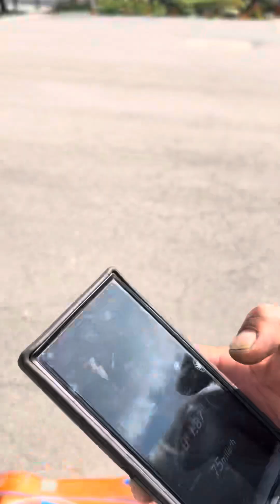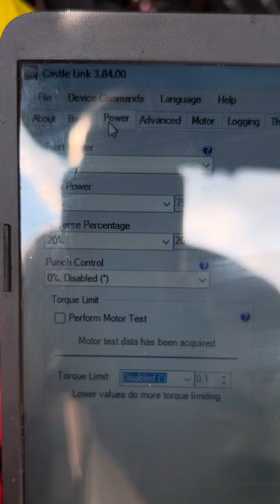Tony every car ran under 2.0 and he was only on 6s good job, Tone